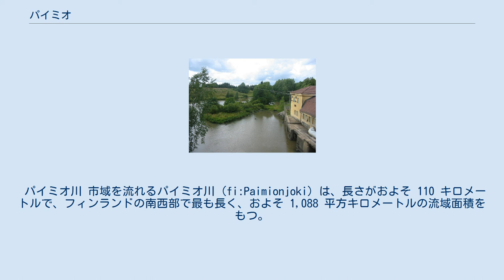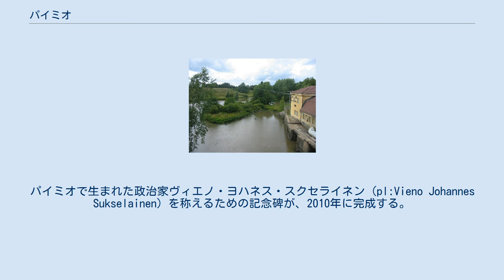パイミオ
パイミオ（フィンランド語: Paimio）は、フィンランド、南西スオミ県のトゥルク郡 (fi:Turun seutukunta) にある市である。
 パイミオは、トゥルクからは東に30キロメートルほど、ヘルシンキからは西に135キロメートルほど行ったところにある。
 2018年1月1日時点で、総面積は 242.26 平方キロメートル、陸地面積は 238.39 平方キロメートルである。
2018年時点における総人口は 10,835 人である。
 パイミオ川 市域を流れるパイミオ川 (fi:Paimionjoki) は、長さがおよそ 110 キロメートルで、フィンランドの南西部で最も長く、およそ 1,088 平方キロメートルの流域面積をもつ。
 サロ、カーリナ、リエト (fi:Lieto)、マルッティラ (fi:Marttila) およびサウヴォ (fi:Sauvo) の各自治体と隣接している。
 パイミオのサナトリウム パイミオに関する最初の言及は、1325年の記録に確認できる。
 1933年、建築家アルヴァ・アールトが設計したパイミオのサナトリウムが郊外に完成する。
 市としての設立は、1997年である。
パイミオで生まれた政治家ヴィエノ・ヨハネス・スクセライネン (pl:Vieno Johannes Sukselainen) を称えるための記念碑が、2010年に完成する。
 聖ミカエル教会 パイミオ市立図書館 (Paimio City Library) は、2006年に開設されたもので、市役所の付近にある。
 聖ミカエル教会 (Paimion Pyhän Mikaelin kirkko) は、1680年代に創建されたもので、図書館の南側に位置する。
 パイミオ電気博物館 (Paimio Electrical Museum) は、1995年に開設されたもので、教会から250メートルほど南下した地点にある。